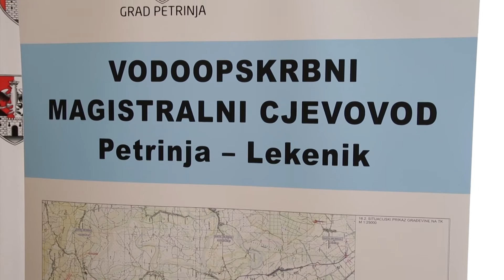Potpisan Ugovor o građenju magistralnog cjevovoda Petrinja - Lekenik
Ugovor o građenju magistralnog vodoopskrbnog cjevovoda Petrinja - Lekenik vrijednog 16 milijuna kuna, u petrinjskoj su Gradskoj vijećnici potpisali Zlatko Medved, direktor Privrede Petrinje i  Željko Ilijanić, direktor tvrtke Aquaterm koja ja izvođač radova. Potpisivanju Ugovora prisustvovali su gradonačelnik Petrinje, Darinko Dumbović, župan Sisačko-moslavačke županije, Ivo Žinić, načelnik Općine Lekenik Ivica Perović i zastupnica u Europskom parlamentu, Marijana Petir.